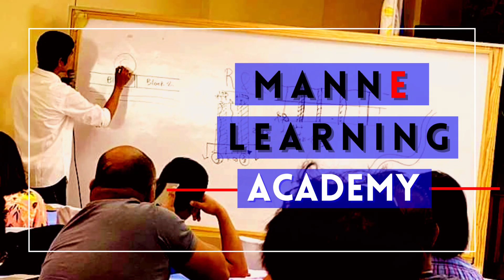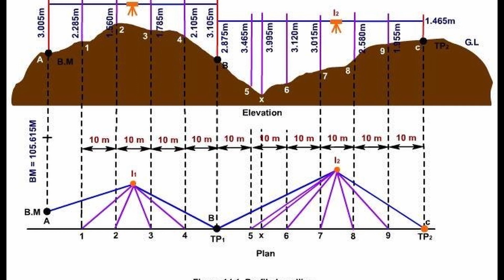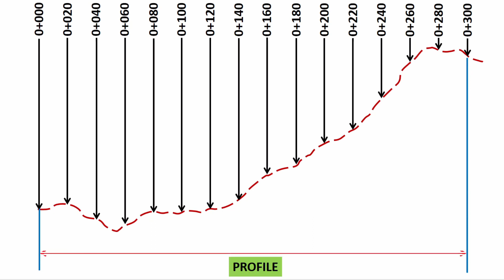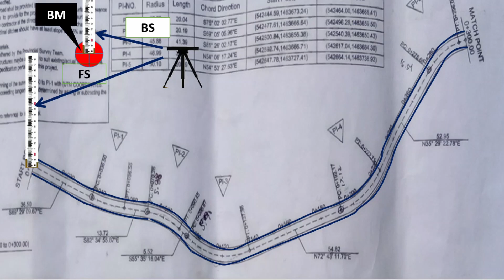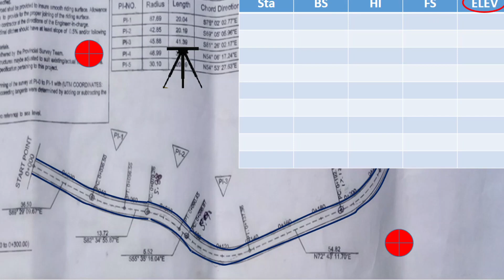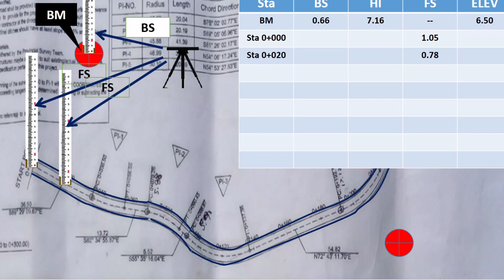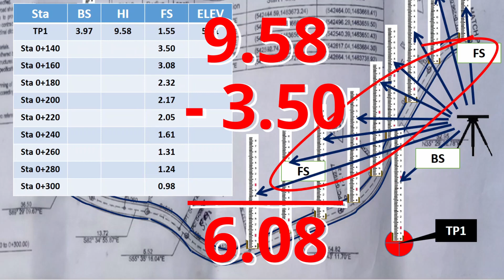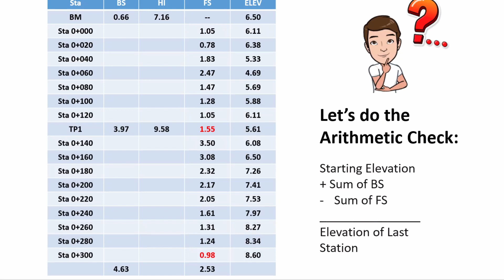Papaano nga ba ang Profile Leveling? (Basic Tutorial) | Road Construction Series 4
Road Construction Series 4: Surveying Part 4 (Profile Leveling) | Manne Learning Academy

Dapat matuto tayo ng iba pang mga bagay-bagay sa konstruksiyon tulad nito. DAHIL IBANAANGMAYALAM!

ROAD CONSTRUCTION TIPS and TRICKS (Orientation) | Road Construction Series 01